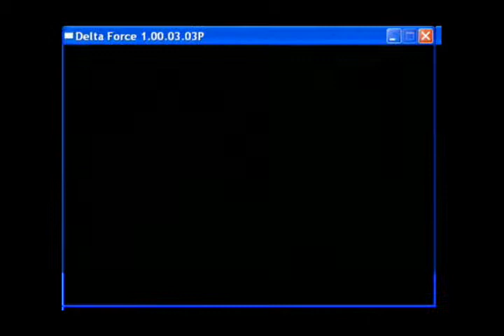DF 1 Ice Floes Part 2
Here is me and 2 of my friends Mokujin and MADDOG playing DF1. The map is Ice Floes and we are playing hide and seek with snipers. Hope you enjoy that old school game just like we do. More Videos coming...